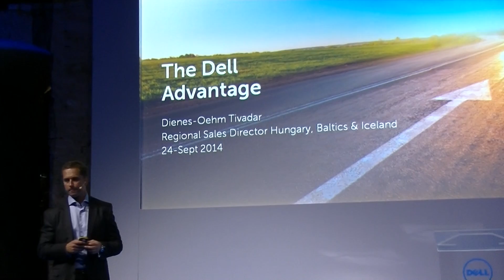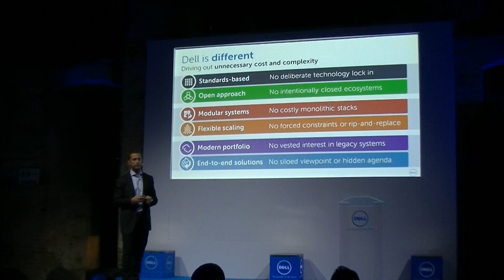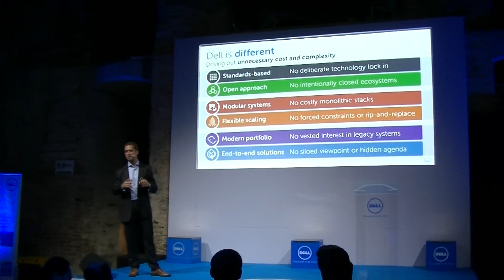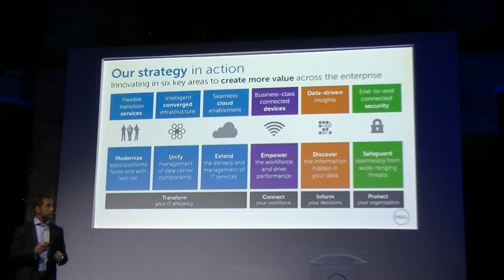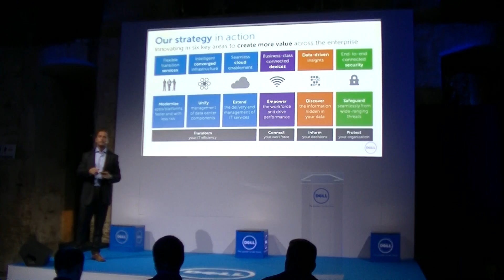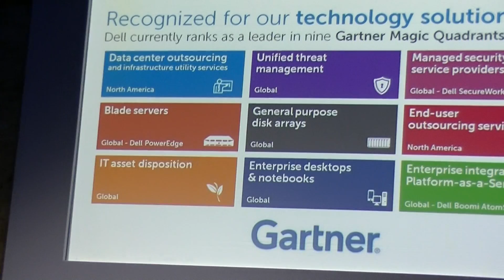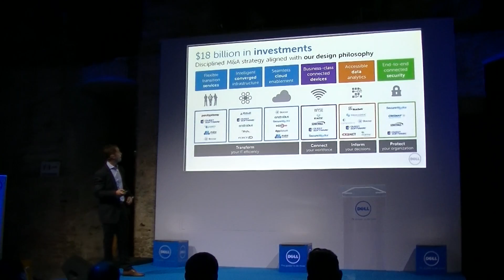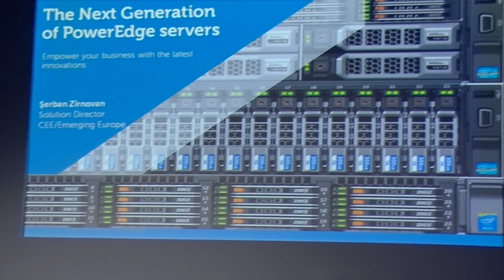Dienes-Oehm Tivadar - Dell Server Press Conference Budapest - [Hungarian] | ITFroccs.hu